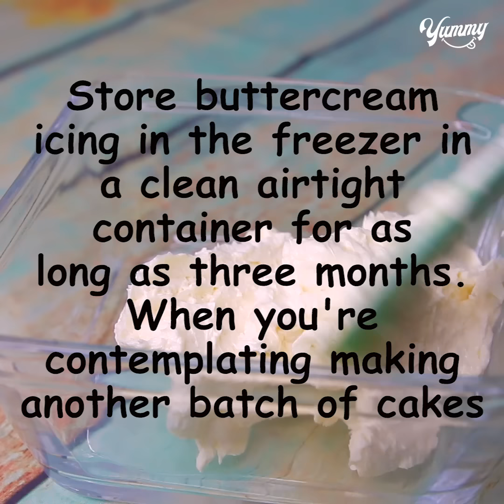Perfect Silky Smooth Buttercream Icing | Vanilla Buttercream Recipe | Easy Buttercream Frosting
TODAY'S RECIPE IS Perfect Silky Smooth Buttercream Icing | Vanilla Buttercream Recipe | Easy Buttercream Frosting

INGREDIENTS:
WARM MILK - 5 TBSP
i used salted butter